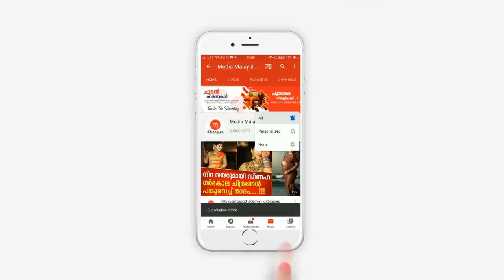അമ്മേ എന്നല്ലേ ആ കുഞ്ഞ് നിന്നേ വിളിച്ചത്, അവളോട് ഈ ക്രൂരത വേണമായിരുന്നോ